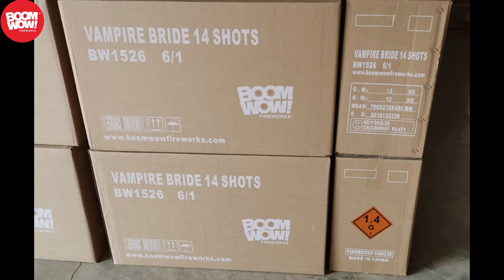Vampire Bride 14 ShotGame Over 142 Shot BW1526&BW1530 2021 mass production